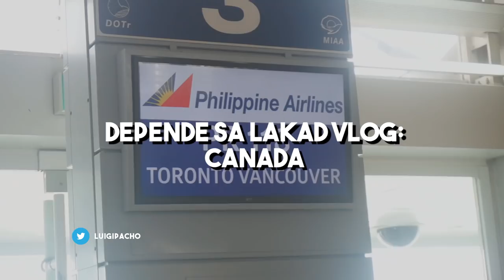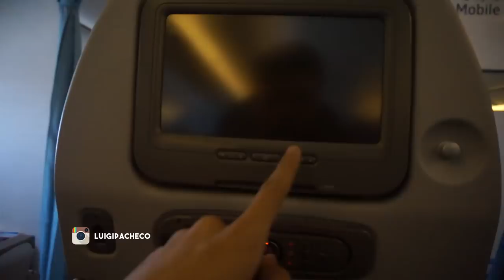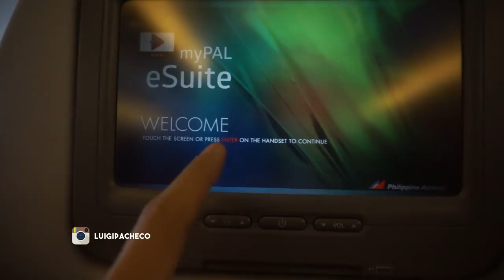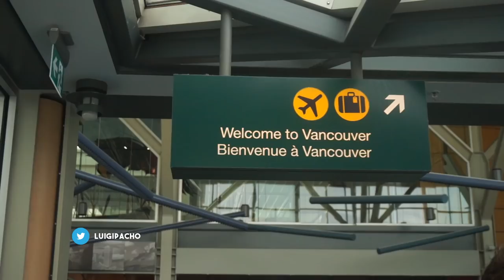DSL#5 TARA NA SA CANADA: DAY 1 // Luigi Pacheco